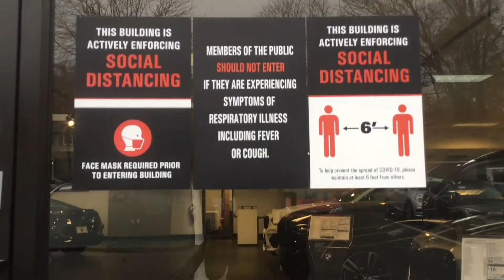Here's an update on what we’re doing to keep our customers and employees safe.